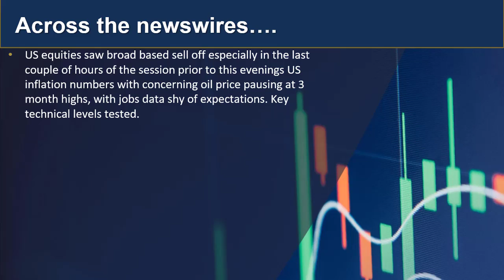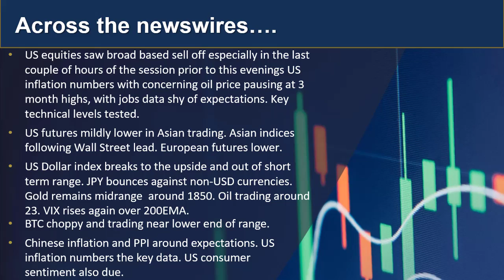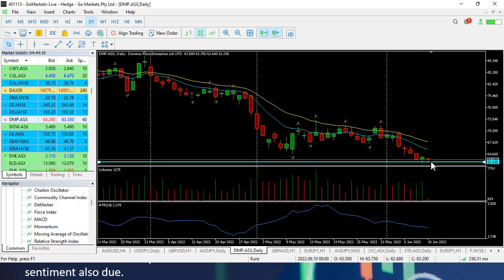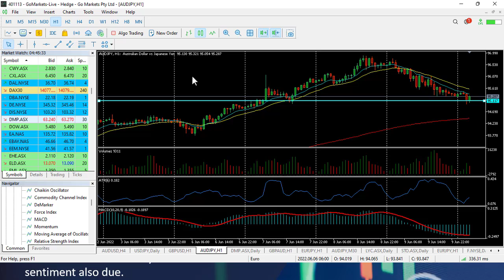GO Market Update and charts of interest 10th June